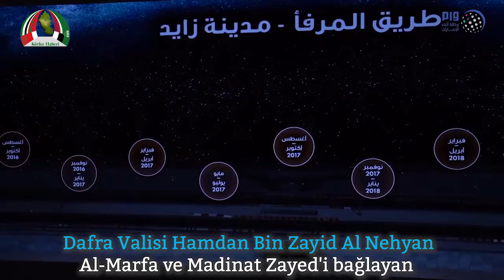Dafta Valisi 636 milyon AED değerindeki yol projesini başlattı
Dafra Valisi Hamdan Bin Zayid Al Nehyan, Al-Marfa ve Madinat Zayed'i bağlayan 636 milyon AED değerindeki Al-Falasi Al-Yasi yolunu başlattı. Hamdan Bin Zayid Al Nehyan, Al Dafra bölgesindeki limanı ve Zayid Şehri'ni bağlayan Muhammed Al Falahi Al Yasi yolunu açtı.